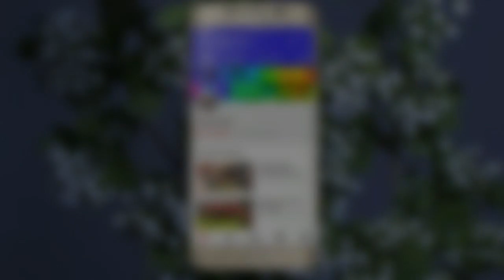ਮਹਿੰਦਰਾ265Di / ਜਿਪਸੀ / ਮੱਟ ਲੌਡਰ / ਯੁਵਰਾਜ ਕੱਟਾ ਵਿਕਾਊ ਹੈ ਜੀ